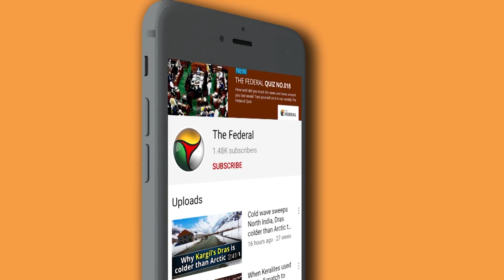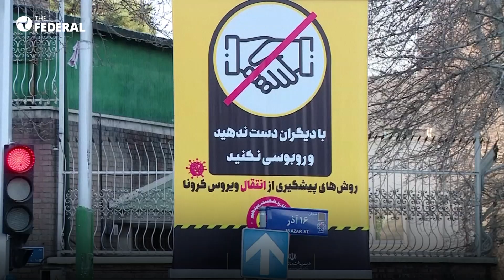Coronavirus: Plight of Indians stranded in Iran